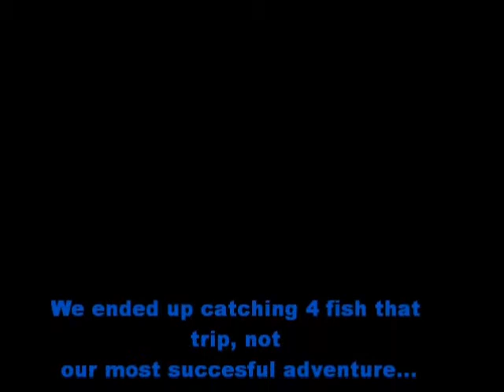Bryce And Austin Go To Mille Lac Lake